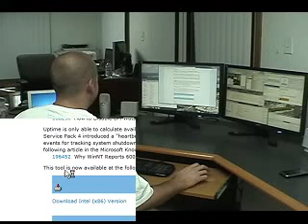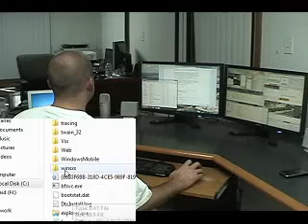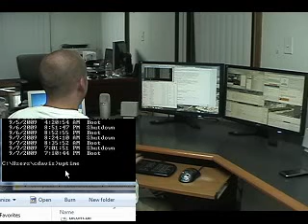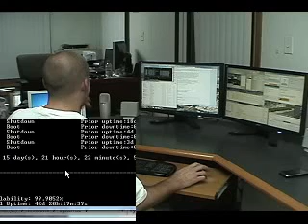Uptime Utility - Check Windows Uptime in CMD